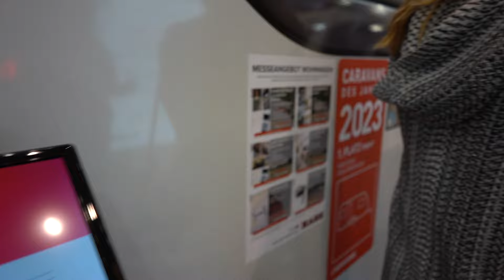KABE NEUHEITEN CMT in Stuttgart // Winter // Wohnmobil // Wohnwagen // 2024 // Messerundgang //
Es ist so weit: Das erste Highlight der noch jungen Saison 2024 steht an der Startlinie: Die CMT in Stuttgart. In diesem Video zeigen euch Peter und Patric den KABE Stand im Detail.

Wenn Ihr Lust auf einen KABE 2024 oder ein anderes Fahrzeug unserer Marken habt, meldet euch gerne bei uns.